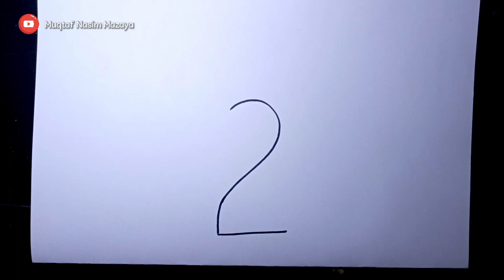WOWW, angka 2 jadi gambar GANGLE the amazing digital circus